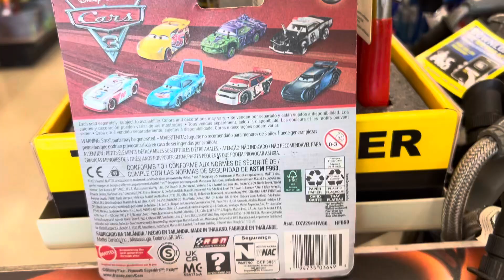Hunting for more cars